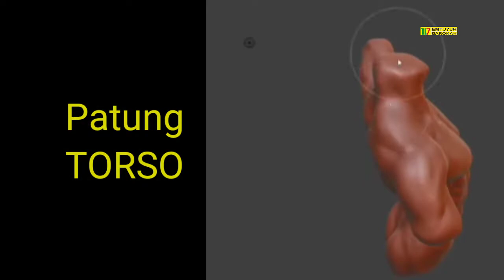Materi Seni PATUNG - Materi Pembelajaran Patung SD SMP SMA Terlengkap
Materi Seni Patung Kelas 9 - Terlengkap Materi Pembelajaran Patung SD SMP SMA

Materi patung

Pengertian
jenis corak patung
Patung dada,
Patung torso
Pating lengkap

Perwujudan patung
Patung figuratif
Patung non figuratif

fungsi patung
Patung  dekorasi
Patung monumen
Patung kerajinan
Patung arsitektur
Patung seni
Patung religi

bahan membuat patung
Patung bahan lunak
Patung bahan sedang
Patung bahan keras
Patung bahan cor

alat alat membuat patung
pahat
butsir
alat las
meja putar
palu
tang

contoh proses membuat patung

music
NCS mp3